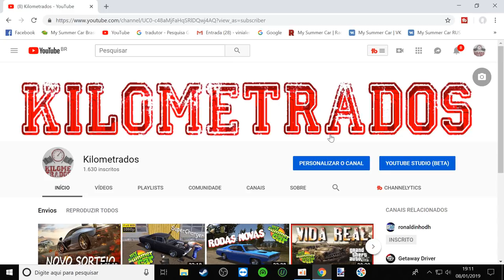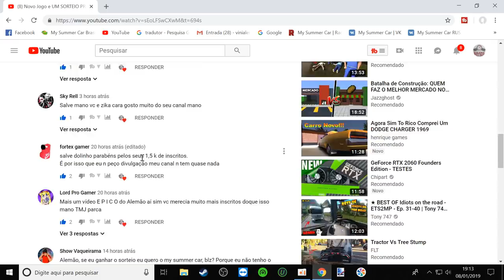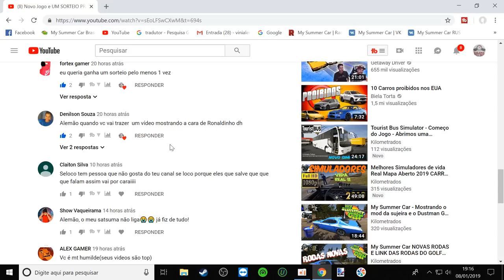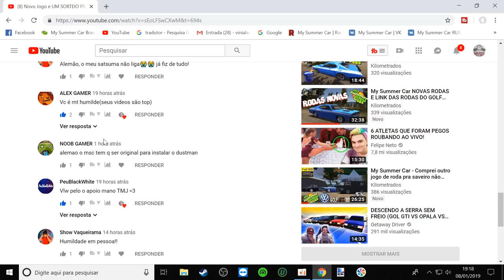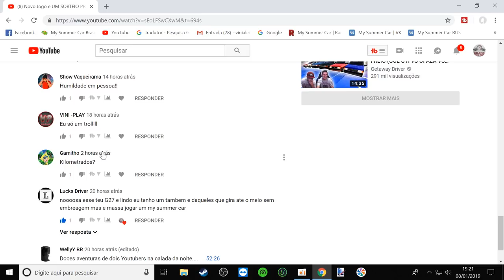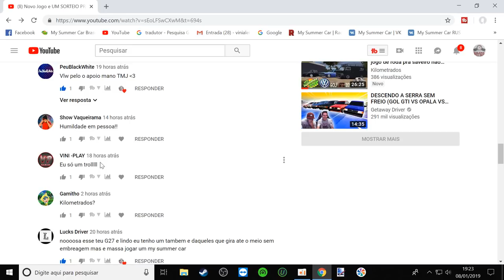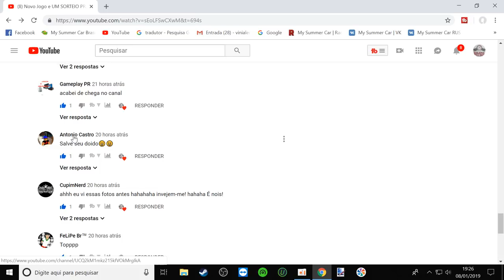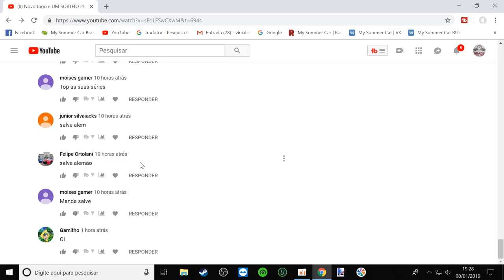My Summer Car MOD do DODGE CHARGER R/T vs DUSTMAN GT - RACHA EPICO DOS SUPERCHARGERS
Galera os mods de todas as rodas estão prontos porem nossos mods iremos disponibilizar com video tutorial no canal erickgamerex kilometrados link na descrição!

Thanks FLATOUT , araik71 and My summer Car RUS for share my video and your mods are awesome!

EQUIPE KILOMETRADOS

➨ OS INSANOS

CANAIS PARCEIROS